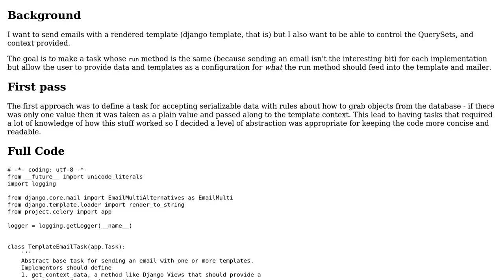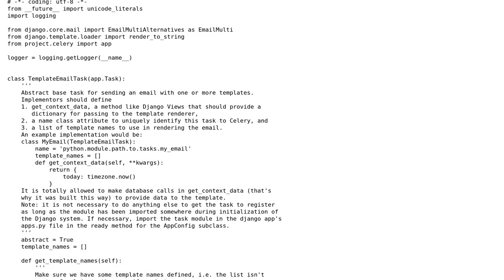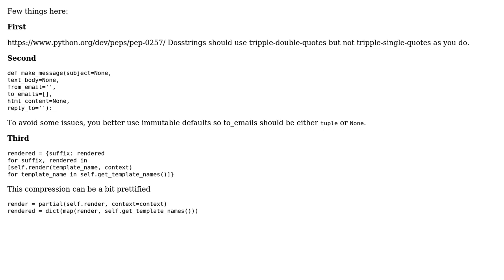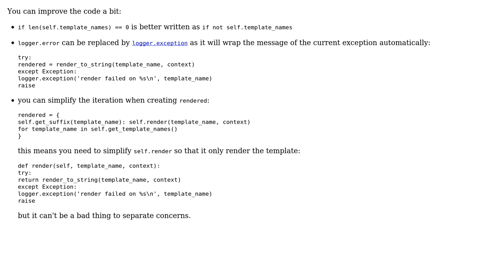Code Review: Abstracting celery tasks with class based implementations (2 Solutions!!)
Code Review: Abstracting celery tasks with class based implementations

With thanks & praise to God, and with thanks to the many people who have made this project possible! | Content (except music & images) licensed under CC BY-SA | Music | Images & others | With thanks to user theWanderer4865 user Alex user 301_Moved_Permanently and the Stack Exchange Network Trademarks are property of their respective owners. You are responsible for your own actions.